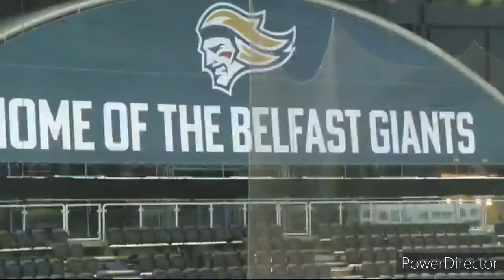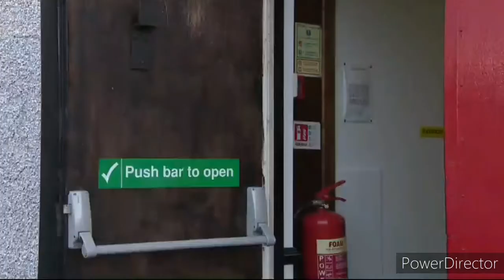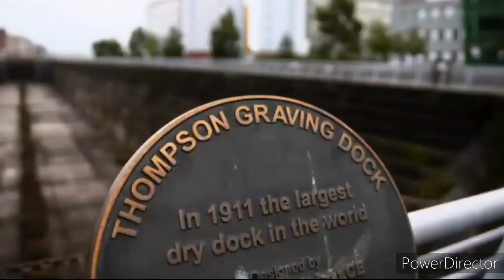U.T.V. evening weather - 1st October 2021